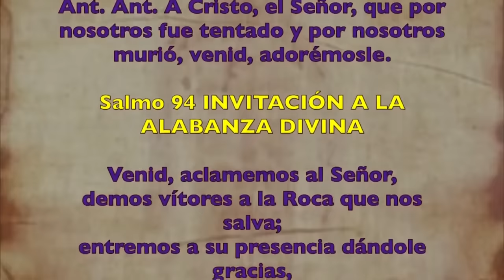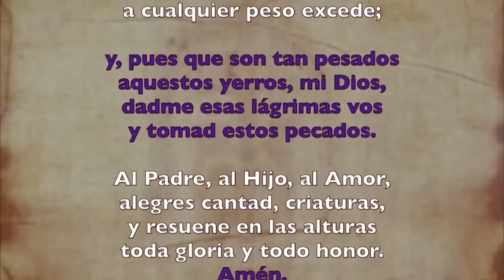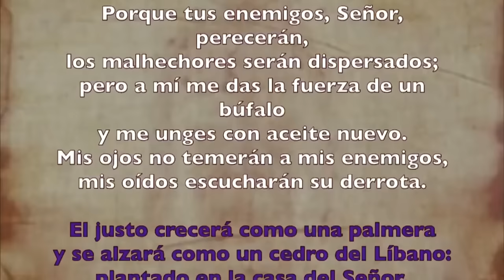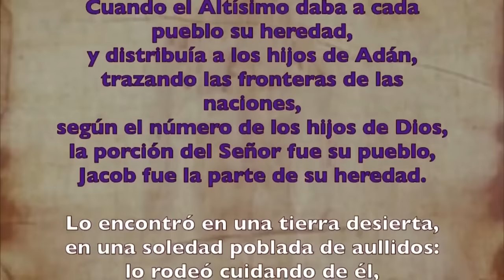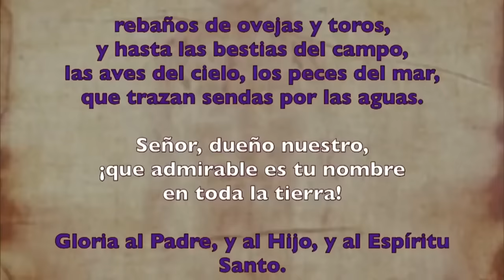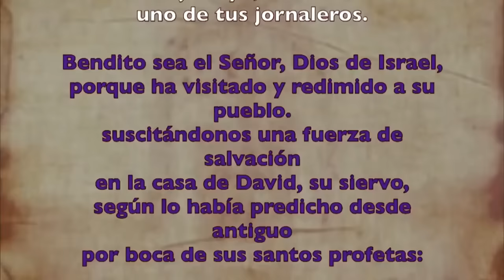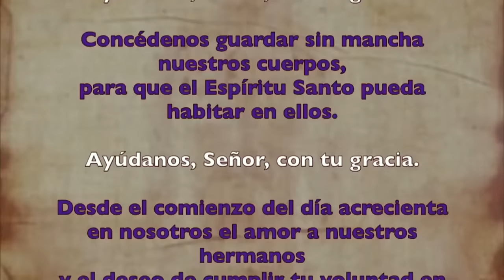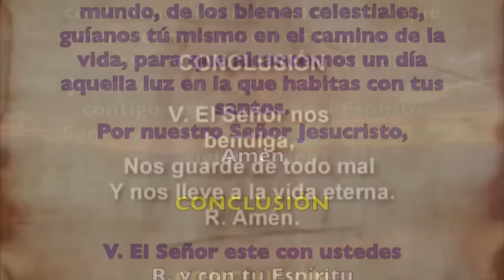Oración de la mañana (Laudes),SÁBADO 02 DE MARZO 2024 | II SEMANA DE TIEMPO DE CUARESMA